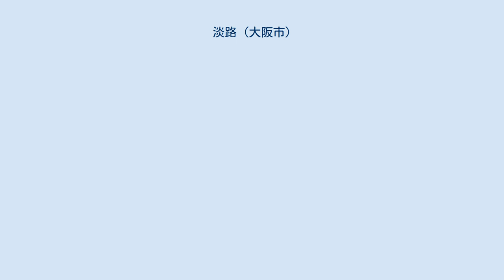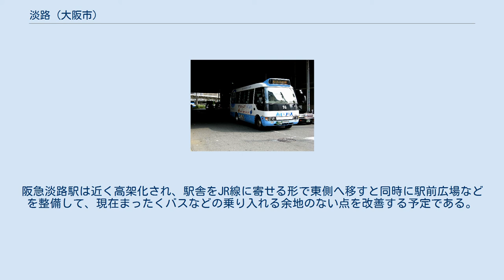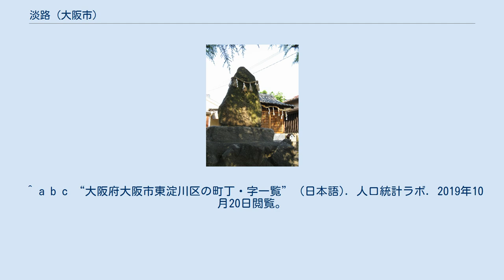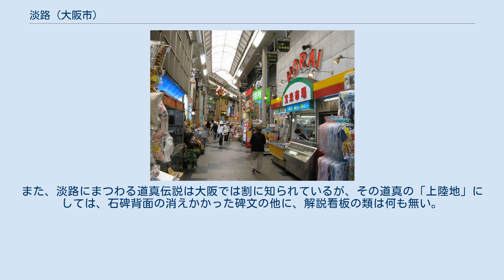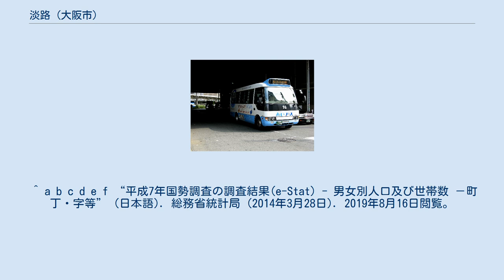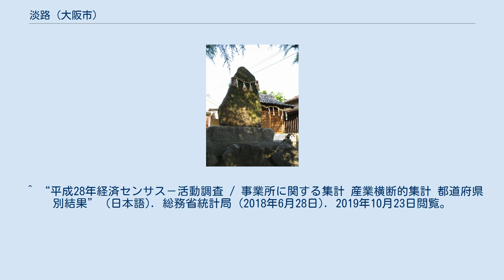淡路 (大阪市)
東淀川区の町・字
日本 」 大阪府 」 大阪市 」 東淀川区 」 淡路・東淡路・西淡路 淡路（あわじ）は、大阪府大阪市東淀川区の地名。
現行行政地名は淡路一丁目から淡路五丁目、東淡路一丁目から東淡路五丁目、西淡路一丁目から西淡路六丁目。
 中心部に位置する淡路駅では阪急電鉄の京都本線・千里線が交差し、加えて2019年3月から西日本旅客鉄道（JR西日本）おおさか東線（JR淡路駅）も開業し連絡する。
 淡路駅周辺は、商店街として賑わいをみせている。
 北を神崎川、南を淀川に挟まれた平地で、古代はもっと小さな中洲だったという（後述の菅原道真の逸話も、このことにちなむ）。
中心部となる淡路駅近辺は両川から数百m離れており、「川の近く」とは感じられない。
 「淡路」の地名は、901年（延喜元年）に菅原道真が大宰府へ左遷され淀川を下っていた時、当時は中洲だった当地を見て「これが淡路島か」と勘違いし上陸した、との伝承による。
淡路の東隣にある「菅原」という地名も、道真から来ている。
道真の上陸地（淡路1丁目）にはかつて淡路天満宮があったが、1910年（明治43年）に中島惣社（東淀川区東中島）へ合祀され、現在は跡地に鎮座する愛宕神社境内に天満宮址を示す石碑を残すのみとなっている。
 江戸時代には西成郡増島村と高畑村を形成、1871年（明治4年）に両村が合併して淡路村となった。
1889年（明治22年）の町村制施行では、近隣の8か村と合併して発足した西中島村（のち西中島町）の大字となり、1925年（大正14年）に大阪市へ編入され、東淀川区国次町（くにつぎちょう）となった。
新町名は来派の刀工「来国次」が淡路に居住していたことによるもので、同時に船場の淡路町との重複を回避している。
なお「国次」の名は付近の一部施設に残されている。
 大阪市へ編入された年には、新京阪鉄道（現在の阪急京都本線など）が天神橋駅（現・天神橋筋六丁目駅）から当地まで路線を開業し、淡路は鉄道の結節点となった。
なお、淡路駅自体は4年前の1921年、北大阪電気鉄道（後に新京阪鉄道に合併）が十三 - 淡路 - 豊津間を開通させた際、同時に開業している。
さらに1928年には高槻町（現・高槻市）まで延伸され、現在に至る十字型の線形が構成された。
一方で1929年には省線（のち国鉄）城東貨物線が開通し、淡路の東方を築堤でを南北に縦断するようになった（2019年におおさか東線として旅客線化した）。
 1939年（昭和14年）に淡路新町、1958年（昭和33年）に淡路本町・西淡路町・東淡路町の町名ができ、国次町の町名は実質的に姿を消した。
1980年（昭和55年）に現行の住居表示が実施され、下新庄のうち、城東貨物線以西の区域が淡路に組み入れられた。
なお「淡路本町」の名は今でも商店街名にその名残をとどめている。
 淡路駅西口一帯は商店街・市場・金融機関・遊興施設などが多く、日中は人通りが多い。
駅東側の東淡路は住宅地で、東淀川図書館やクレオ大阪北などの公共施設が多い。
淡路西部は住宅地であるが、新大阪方面からの道路が東西に貫いている。
西淡路は住宅地と小工場が錯雑している。
 淡路の中心部は商業地として賑わう一方、道路は狭く曲がりくねっている。
幹線道路と言えるのは南縁部の淀川沿いを通る淀川通（大阪府道14号大阪高槻京都線）ぐらいである。
そのため、大阪シティバスの路線も中心である阪急淡路駅前には乗り入れられず、淀川通を通る路線以外は、北部の東海道新幹線の高架沿いに中型車を使用する11号系統が通るのみである。
淡路駅周辺の高架化工事完了の際には改善が見込まれている。
 2019年（平成31年）3月31日現在の世帯数と人口は以下の通りである。
 2016年（平成28年）現在の経済センサス調査による事業所数と従業員数は以下の通りである。
 阪急淡路駅西口 かつて淡路地区には阪急新大阪連絡線構想があった。
阪急十三駅・神崎川駅から新大阪駅を経由し淡路駅へ至るもので、実現すれば阪急淡路駅は5方向からの列車を受ける一大拠点となるところだった。
しかし阪急電鉄は、2002年12月6日に新大阪―淡路間及び神崎川―新大阪間の免許廃止申請を提出、翌2003年には正式に受理され、新大阪から淡路へ阪急の路線が来ることはなくなった。
 阪急が淡路...